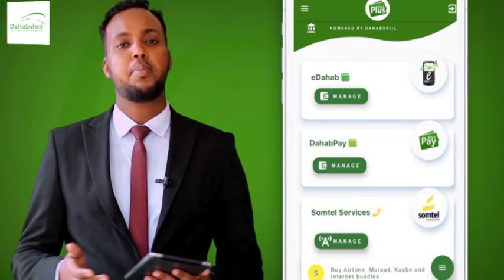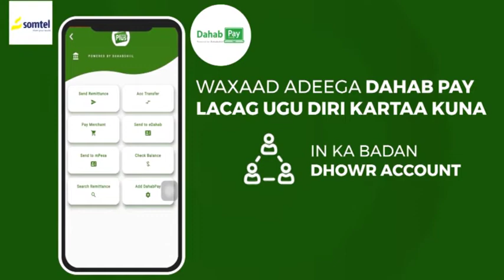Guddiga Doorashooyinka Oo su'aal Hordhigay Kulan Ay La Qaateen Madaxweyne Laftagareen KGS.